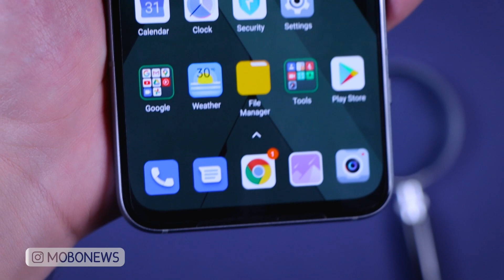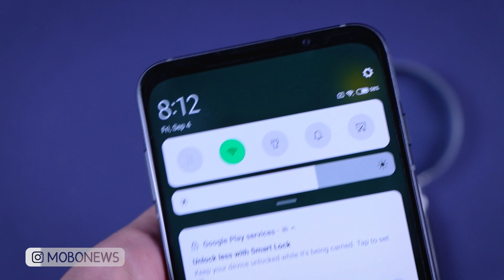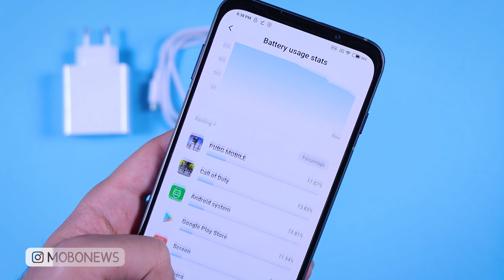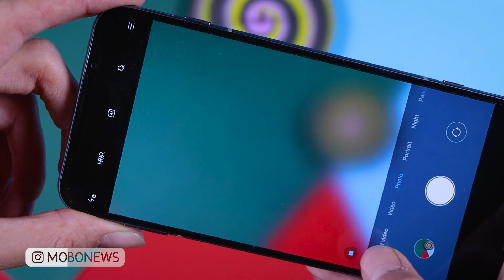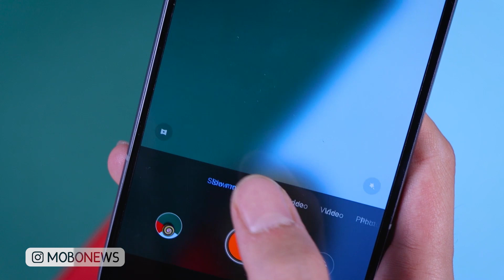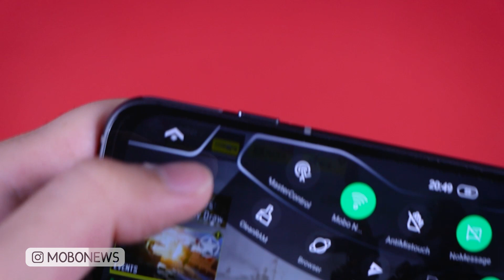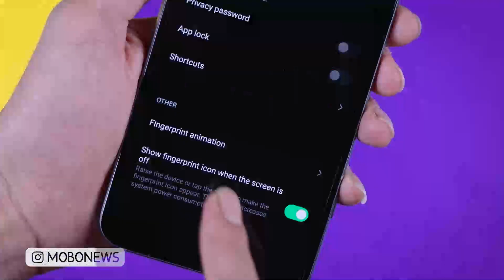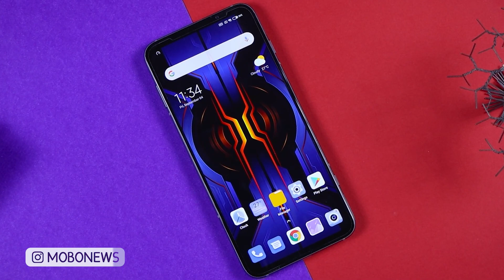Xiaomi Black Shark 3 Pro Review | بررسی بلک شارک 3 پرو شیائومی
توی این ویدئو سعی کردم تمام نکات و تجربیاتی که بعد از یه فهته از کار کردن با گوشی گیمینگ جذاب شیائومی یعنی بلک شارک 3 پرو به دست آوردم رو با شما به اشتراک بذارم.
Xiaomi Black Shark 3 Pro Full Review

این گوشی دومین گوشی گیمینگیه که تا حالا بررسی کردم و به جرئت میتونم بگم تجربه خقنی داشت کار کردن باهاش
بلک شارک 3 پرو حدود 26 میلیون تومنه که رقم بالایی به حساب میاد و متناسب به نکات قوت و ضعفی که توی ویدئو گفتم میتونید برای خریدش تصمیم گیری کنید.

امیدوارم که از دیدن این ویدئو لذت برده باشید!
نظرتون درباره این گوشی رو توی کامنتا بنویسید و بگید که به نظرتون ارزش خرید داره یا نه؟